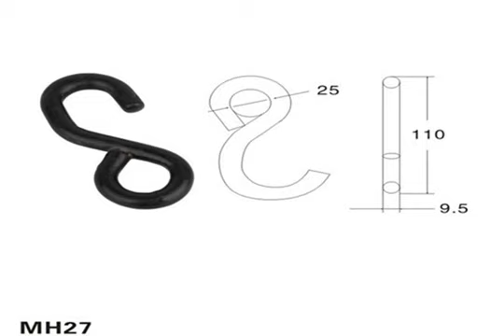Manufacturer Hot Sale blade helicopter ,adhesive picture hooks,flat metal hooks,adhesive coat hooks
As one of the Professional manfactures in the field of Cargo Lashing Industry,we firstly started with the mission to improve the safety and the security for the cargo control,we are now broadly specialized in manufacturing the Stainless Steel overcenter buckle and strap,Ratchet tie down,Ratchet Buckle and Metal Hook,Trailer Coupler and Ball Mount.